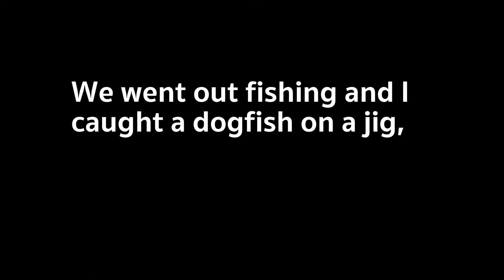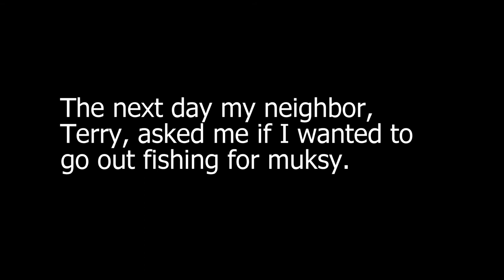Fishing Leech Lake for Dogfish, Pike, and More!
Awesome few days guys! Hope you enjoy checking out what I was up to!

Camera: Canon Rebel EOS T6 and GoPro Hero 4 Silver
Editor: Hitfilm 4 Express
Lake: Leech Lake, Minnesota